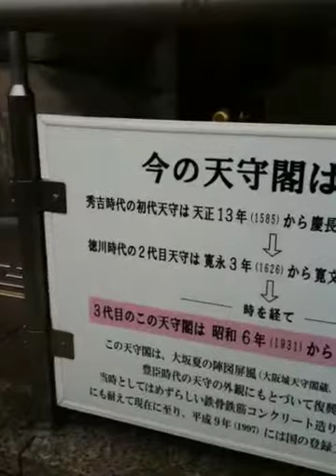日本電波之旅~雨下漫步大阪城堡